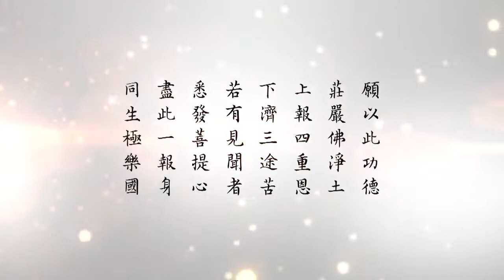懂因果就能趨吉避凶 029 一生皆是命，半點不由人｜淨空老法師